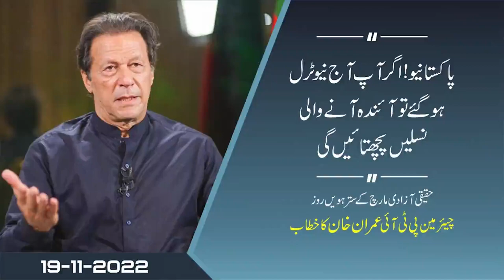پاکستانیو! اگر آپ آج نیوٹرل ہوگئے تو آئیندہ آنے والی نسلیں پچھتائیں گی!